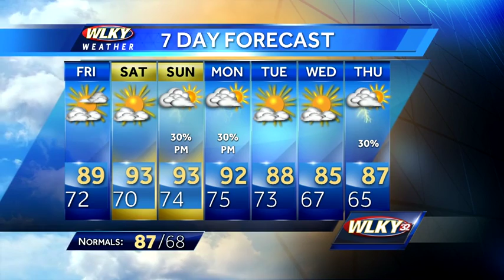Storms Ending Overnight